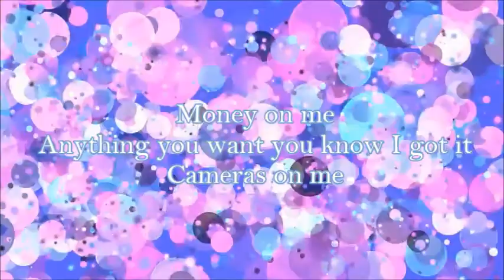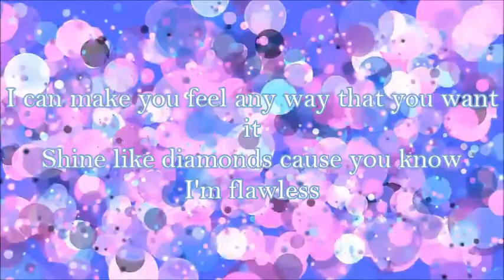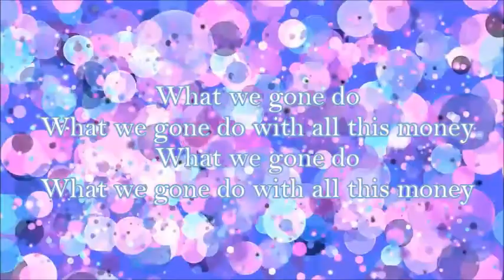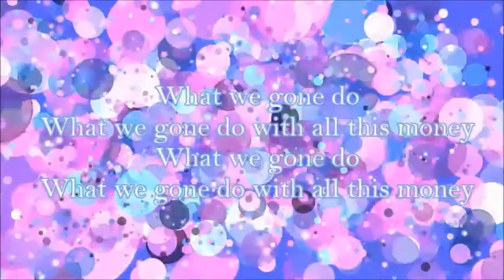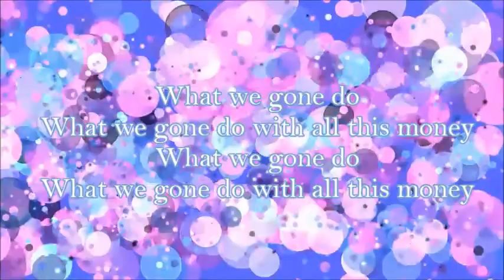Hillary Jane Celebrity (Lyric Video)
This is the last one in this album, so now I will start on something new:)